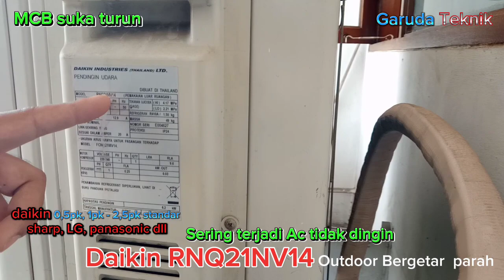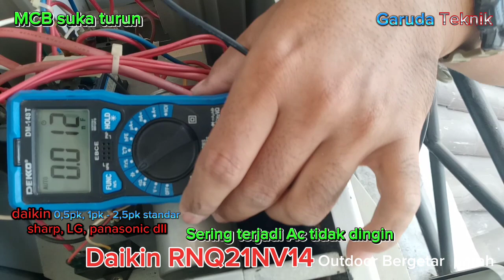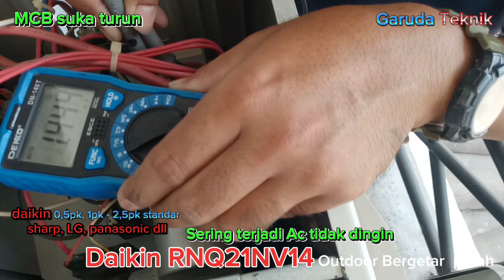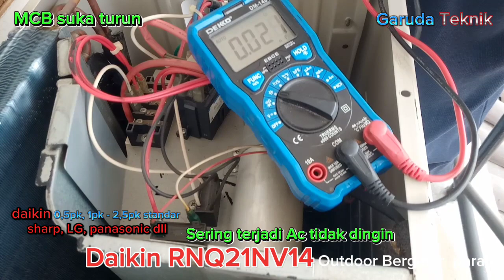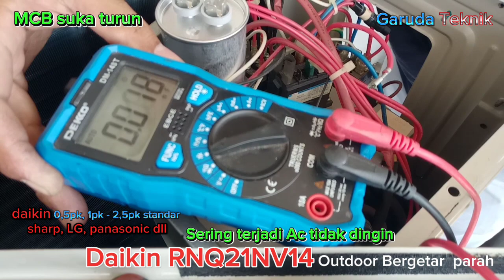memperbaiki ac daikin mcb suka turun, Repairing the Daikin MCB AC, the electricity often goes down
memperbaiki ac daikin standar, Repairing the Daikin MCB AC, the electricity often goes down

Daikin AC repair standard 2.5pk I tried raising the MCB and turning on the 2.5pk Daikin AC from indoors After that, I went to the outdoor unit section, and I found that when the outdoor unit was off, the compressor was shaking badly, And the MCB hasn't gone down yet. If left alone the MCB will go down again. Immediately analyze and check
● If the compressor starts and then stops, the amperage must be high.
 The way to check is quite easy:
1. Check the compressor capacitor (outdoor unit)
2. Check the fan capacitor (outdoor unit)

Measure with a multitest, if the value does not match the capacitor body then replace it.

Perbaikan ac daikin standar 2,5pk

saya coba naikkan MCB dan hidupkan ac daikin 2,5pk dari indoor
setelah itu menuju ke bagian unit outdoor, dan saya menjumpai ketika unit outdoor mati kompresor bergetar parah,
Dan mcb belum turun.
Jika di biarkan mcb akan turun lagi.
Langsung analisa dan pengecekan

● Jika kompresor hidup dan kemudian mati pasti ampere tinggi.

Cara pengecekannya cukup mudah:
1. Cek bagian kapasitor kompresor.( unit outdoor)
2. Cek kapasitor fan (unit outdoor)
.ukur dengan multiteste, jika nilainya tidak sesuai bodi kapasitor maka ganti.

Terimakasih🙏🙏🙏
mohon dukungannya: